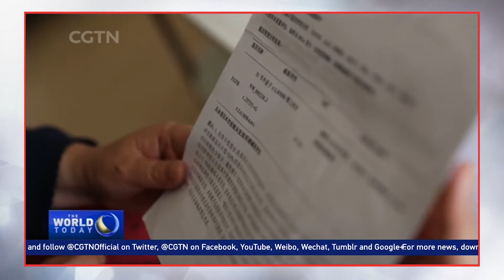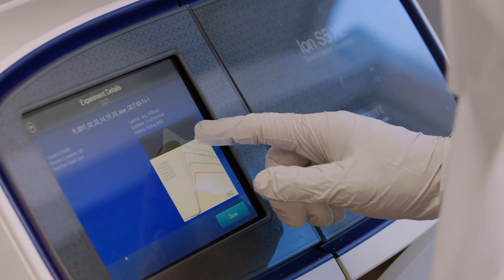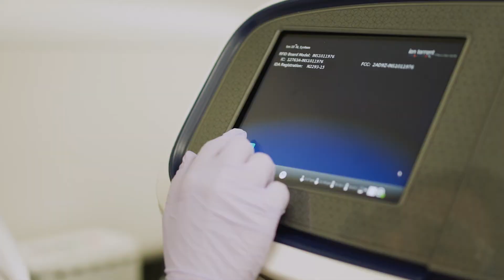Thermo Fisher Scientific Enabling Precision Medicine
Learn how Thermo Fisher Scientific provides customers with a range of technologies to advance Precision Medicine.